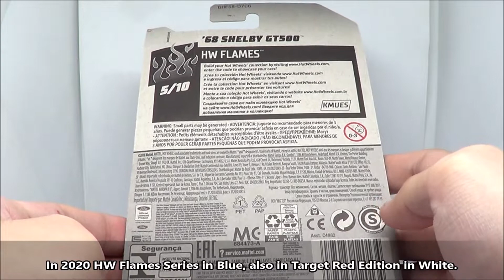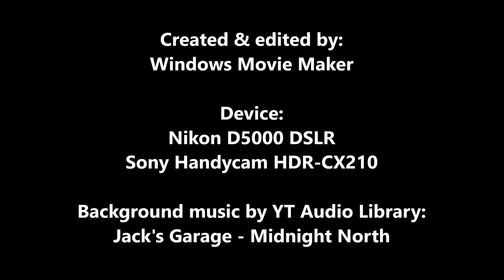Opening Hot Wheels 2020 HW Flames Series '68 Shelby GT500 (Magenta) Review & Comparison Model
What do you think about this die-cast review and which is better to compare model of Shelby GT500?

In this video, I have the Hot Wheels 2020 HW Flames Series, the '68 Shelby GT500 in Metalflake Magenta, also available in Blue color. New casting/model for 2013 Mainline, designed by Kevin Cao. In 2020, the model has released for the 2020 HW Flames Series. Comparing with the '67 Shelby GT500 (Eleanor), which one to compare model?

Hot Wheels Tournament | JDM Classics VS Classic Muscle Car Team Battle
youtu.be/_zpxVyMpnis

Hot Wheels Race Car Country Tournament
youtu.be/kRgQYepagwQ

Opening Hot Wheels 2020 Muscle Mania Series '70 Dodge Charger R/T Review & Comparison Color/Model
youtu.be/WkAR9qrykAQ

Opening Hot Wheels 2020 Factory Fresh Series 2019 Kia Stinger GT (Gray) Review & Comparison Color
youtu.be/jmfKaV8bRjw

Opening Hot Wheels 2020 HW Hot Truck Series RAM 1500 Rebel Review & Comparison Model
youtu.be/aAOujaN2aeo

Opening 2 Hot Wheels 2020 Factory Fresh Series Corvette C7 Z06 & Corvette ZR1 Review & Comparison Model
youtu.be/lGbVd9HxMIM

Opening Hot Wheels 2022 HW Screen Time Series Aston Martin Valhalla Concept Review & Showcase
youtu.be/PRxgEVXcjGw

Hot Wheels Easter Sunday Surprise Unboxing & Review
youtu.be/mnRgQDNyHDY

Die-cast Cars Hunting & Prices at Toy Kingdom SM North EDSA PH
youtu.be/is1Swf72-nIT

More Die-cast Cars Hunting & Prices at Toys"R"Us Vertis North & Trinoma PH
youtu.be/BcayZtcbHLc

More videos/playlists on my channel.